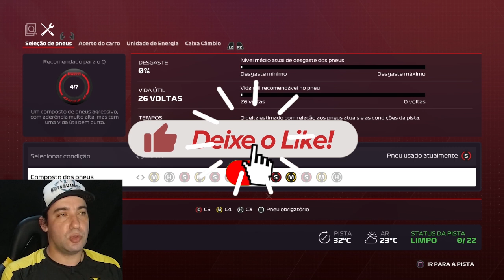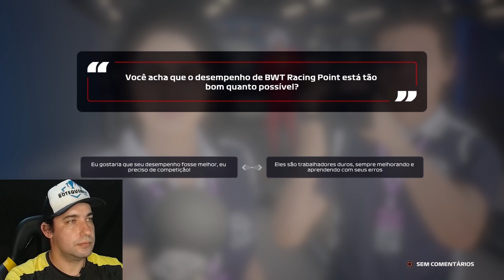GP MÔNACO (show de horrores) - Gameplay F1 2020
Na corrida de hoje nosso piloto Will Bueno teve um desempenho de dar inveja a Yuji Ide. Com certeza o pior gameplay que você vai assistir na sua vida direto das ruas do principado de Mônaco.